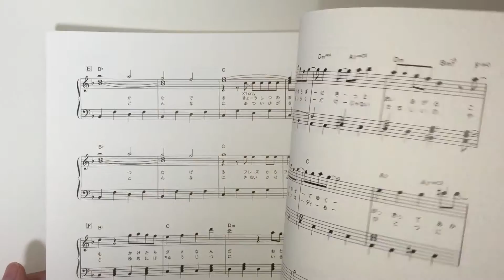Sold out:Anime: Sound! Euphonium for Piano Solo, Piano Duet Sheet Music Book[sm01380]